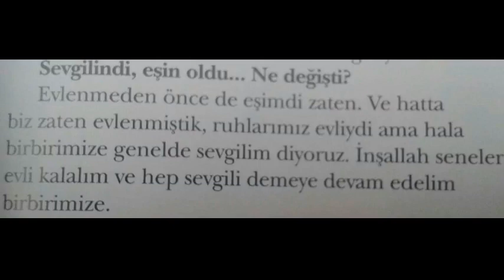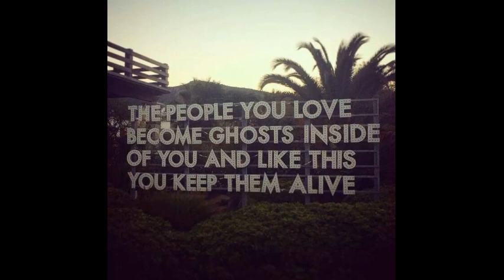Bana ellerini ver Birce Akalay Sarp Levendoğlu